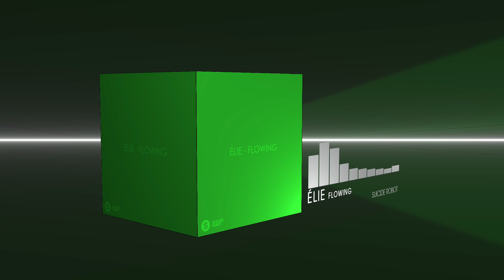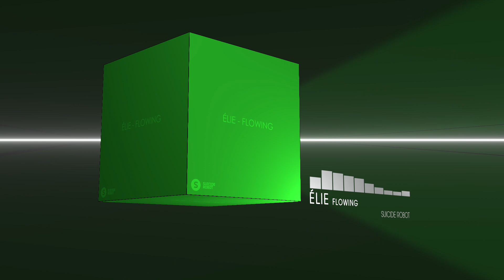Élie - Flowing (Deep House | Suicide Robot)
✚ Download/Stream